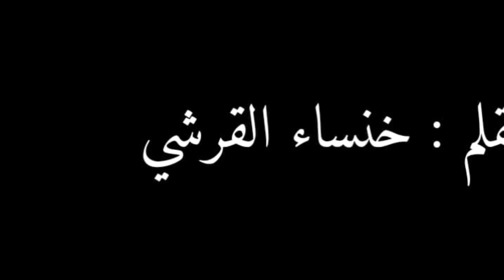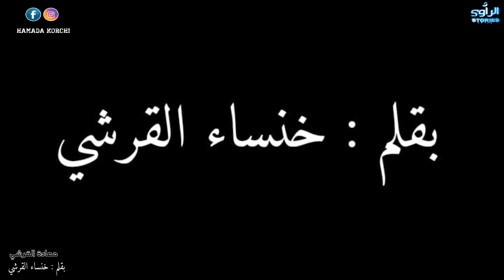انتخريستوس 2 بين الإلحاد والفقر كن متاكد انك ستعيد نضرتك للحياة استمع فلن تندم عبر لعبة الورق 🃏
رسالة انتخريستوس المغربي ..  بقلم خنساء القرشي.. قبل أن تقرأ او تسمع ستكون مستهدف لأنك تعرف أكثر من اللازم
هل فكرت يوما ان تقرأ او تسمع قصة او رواية مجنونة تقودك الى الجنون الحقيقي؟
تابع معنا  حتى النهاية.
بغیتي تعرف شنو کتسوا  حیاتک
 بغیتي تفهم منهج الي ماشي بیه العالم
واکید  باغي تعرف اسلوب  مغربي فالکتابة دخل شوف انتخرستوس
من اجمل رواٸع  الانها مکانتش مجرد قصة کانت رحلة کتلخص من البدایة الی نهایة من انت
 و هي جات تکمیلة ل الانتخرستوس اصلیةو کرسالة بدارجة مغربیة منها
انتخرستوس تمنعات  فالعدید من دول ونتمناو میمنعوناش حتا حنا فالاول واخیر کتبقی کلمة حق .
والأن عزيزى المشاهد السؤال الذى يتبادر بذهنك ...من هوا انتخريستوس ؟ وما علاقته بكل هذه الاحداث ؟ ولماذا سمى روايته بهذا الأسم ؟
لذلك ننصحك عزيزي المشاهد بسماع القصة حتى لا نفسد عليك متعةسماعها التى اؤكد لك انك لن تندم ابدا علي الوقت الذى ستمضيه بسماعها
نتمنى ان يستحوذ هذا الموضوع الذى جذب انتباهنا على اعجابكم ... وشاركونا برأيكم فى التعليقات .
شكرا لكم على حسن المتابعة.
اقوى واعظم القصص الي ممكن تسمعها في حياتك
الأنتخريستوس رحلة عبر الزمن من اعضم القصة الي ممكن تسمعها عبر لعبة الورق 🃏
انتخريستوس احمد خالد مصطفى
د احمد خالد مصطفى
رسالة الانتخريستوس المغربي
رواية انتخريستوس
كتاب انتخريستوس
هاروت وماروت
النمرود
كشف لغز انتخريستوس
الدجال
خروج_الدجال
المسيح الدجال
فرعون همون
سيدنا ابراهيم
سيدنا موسى
قوم نون
الحسن الثاني
فلسطين
ما هي
هي قناة  للقصص والمسلسلات الصوتية بامنياز وبتقنية ثلاثية الابعاد مع فيديوهات تثقيفية  في قالب جميل وبسيط وفي بعض الأحيان ترفيهي بعيدا عن الملل  .
هناك الكثير من المواضيع الموجودة في القناة , مواضيع علمية نظريات وفرضيات حول العالم  في قالب مبسط وجميل , أيضا فقرة للكتب والروايات أعطيكم فيها أفضل الكتب والروايات التي قرأتها في حياتي مع تلخيص بسيط لها , أيضا هناك فقرة خاصة لقصص الرعب التي أعطيكم فيها بعض من القصص الغريبة المرعبة  المشوقة حول العالم ...
والفقرة الأكثر امتاعا هي فقرة تحطيم_خرافة التي أنتقد و احطم فيها أغلب الخرافات والأفكار المتشرة في العالم والعالم العربي خصوصا .
قصص رعب
وقصص جن
وقصص بوليسيه
وقصص دراما

"Horror Stories
 "Stories of Crime
" "Dramatic Stories"
 Drama Films
 "Theatrical Representation"
"Stories of Exciting and Disturbing"
"Horror of the Court"
"Horror Films"
"The horror of Jan' s stirring politic
قصص رعب"
"قصص جن"
 "قصص بوليسية"
 "قصص جريمه"
 "قصص دراميه"
 دراما افلام
 "تمثيل اذاعى"
 "قصص مثيرة ومشوقه"
 "قصص مرعبه"
 "افلام رعب"
 رعب"
 رعب جن
 اثاره بوليسى
الراوي_stories
رعب
شمس_المعارف_لكبرى

توقيت الحلقات سيكون
يوم السبت و الاحد على الساعة :
توقيت غرينيتش 5 مساءا
توقيت مكة المكرمة 8 مساءا
توقيت فلسطين 8 مساءا
توقيت مصر 8 مساءا